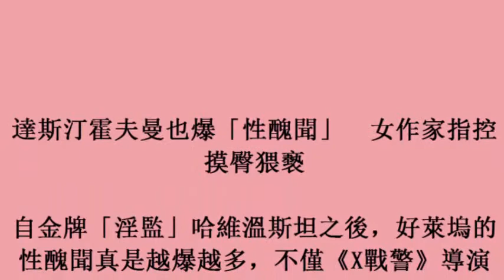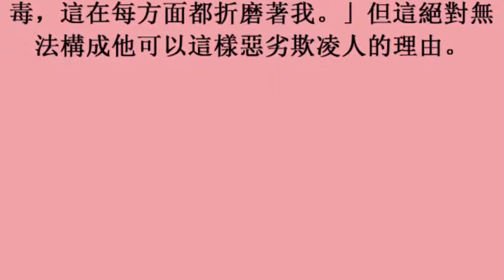達斯汀霍夫曼也爆「性醜聞」 女作家指控摸臀猥褻